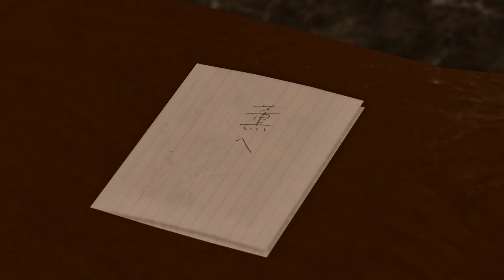Yakuza Kiwami 2 [31] The Girl is Back in Town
That bit felt a bit too cartoony for me, but I'm always glad to see Haruka again.